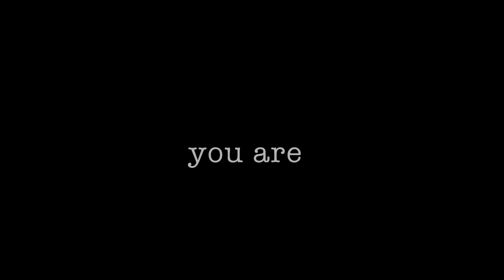You Are Nothing - Trailer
"You Are Nothing" is a new comedy series featuring Henry Winkler, Maria Bamford, Joel Bryant and Tessa Munro.